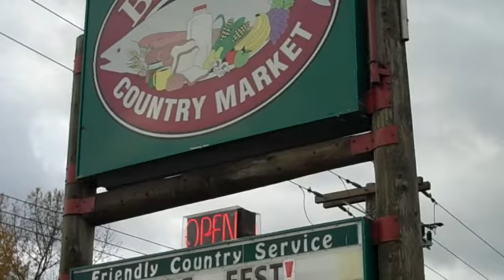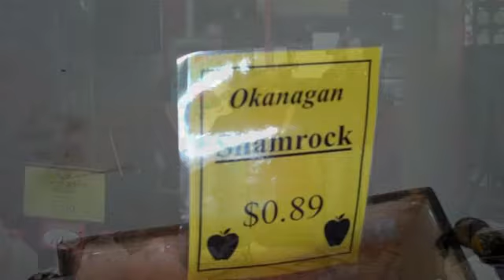Bruce's Market Apple Festival 2009 in Albion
Located in the Albion Real Estate neighborhood of Maple Ridge, Bruce's Market is found at the corner of 240th st and Lougheed Highway.  This video is from the 2009 Apple Festival held Octobe 18 & 19.